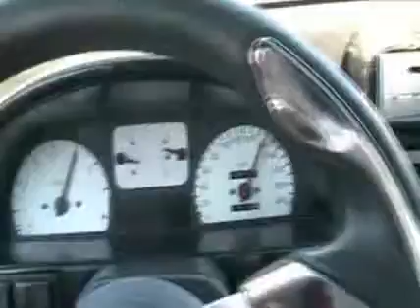Honda CRX Tuning